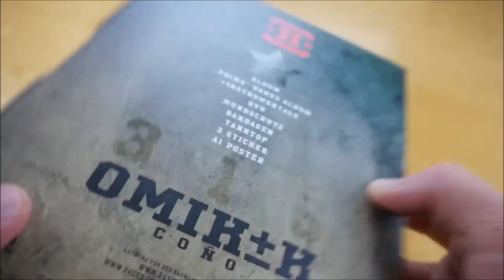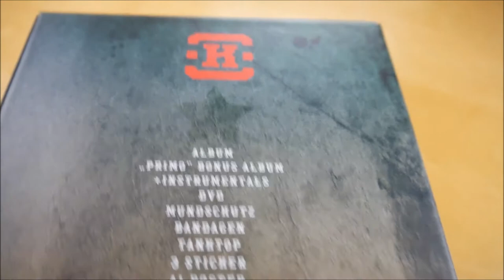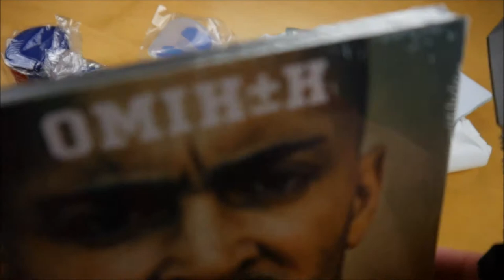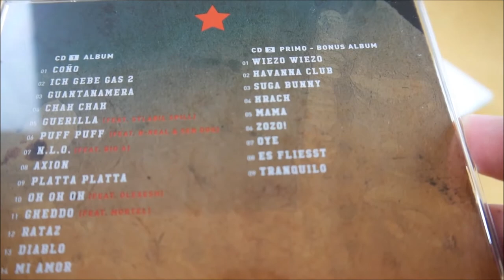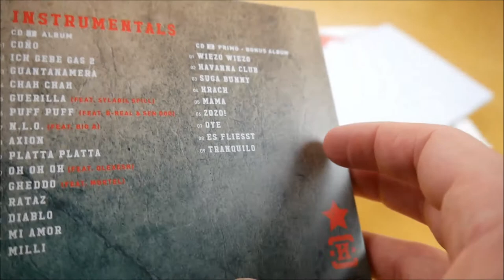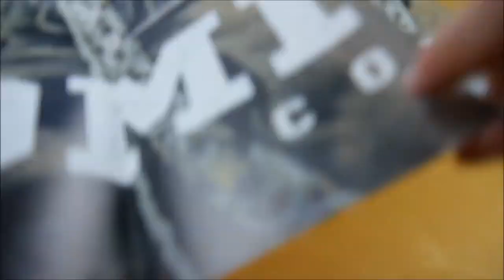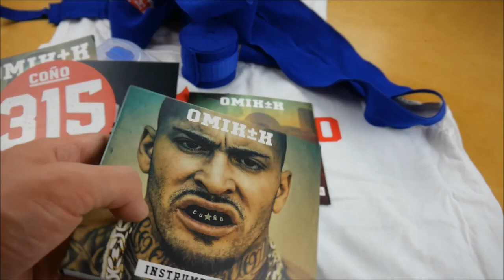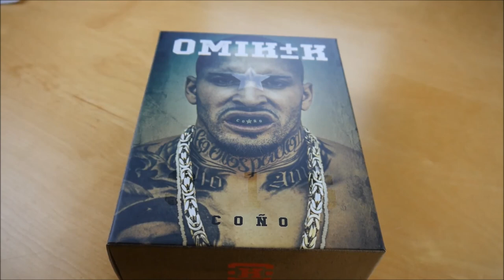Omik K - Cono Box Unboxing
In diesem Video zeige ich euch die Cono Box von Omik K.
► Hier könnt ihr das Album kaufen:
Mehr von Omik K

► ALBUM INFOS
Omik K – Cono
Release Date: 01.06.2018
Kaufpreis: 36,99 €

Cono Box Inhalt:
- Album
- Album Instrumentals
- Bonus Album (Primo)
- DVD
- Poster
- Tank Top
- Bandagen
- Mundschutz
- Sticker (3x)

Cono Tracklist:
01. Coño
02. Ich gebe Gas 2
03. Guantanamera
04. Chak Chak
05. Guerilla (feat. Sylabil Spill)
06. Puff Puff (feat. B-Real & Sen Dog)
07. N.L.O. (feat. Big A)
08. Axion
09. Platta Platta
10. Oh Oh Oh (feat. Olexesh)
11. Gheddo (feat. Mortel)
12. Rataz
13. Diablo
14. Mi Amor
15. Milli

Bonus Album (Primo)
01. Wiezo Wiezo
02. Havanna Club
03. Suga Bunny
04. Krach
05. Mama
06. Zozo!
07. Oye
08. Es fließt
09. Tranquilo

Cono Info:
Das neue Album von Omik K erscheint am 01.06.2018 über Das Maschine.